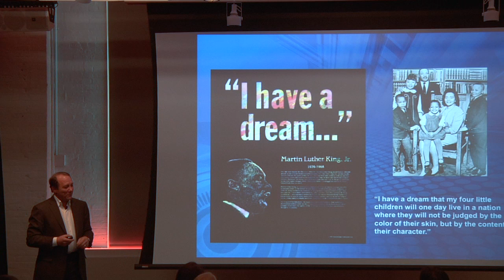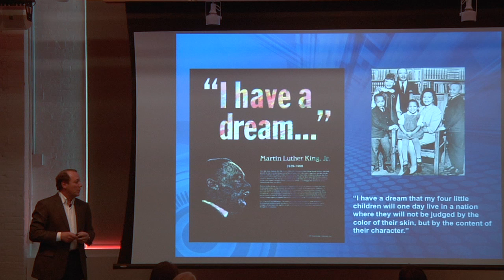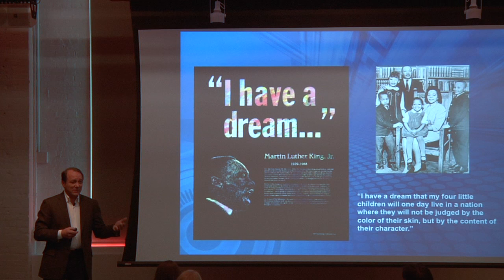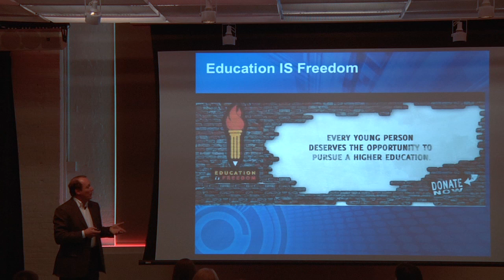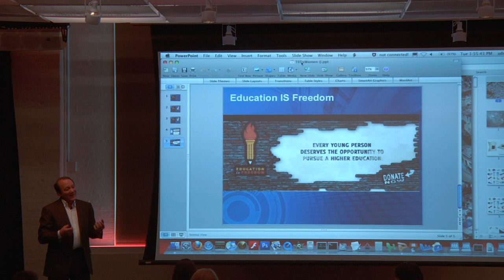TEDx636EleventhAve - Jim Keyes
Jim Keyes, CEO of Blockbuster, believes that education does not end when you get out of school--it creates a lifelong opportunity.